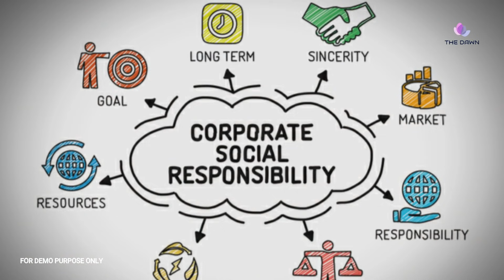Noida will become IT hub | The Dawn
Noida will become IT hub, 30 big companies investing 20 thousand crores | The Dawn
 Uttar Pradesh Noida (Gautam Budh Nagar) district will be counted as the hub of large Information Technology (IT) sector of the country. This is indicating buying of land by well-known companies like multinational company Microsoft, Adani Group and MAQ to set up data centers in Noida. Apart from these three companies, HCL, Google and TCS have already spread their feet in Noida. While Hiranandani Group, Netmagic Services, STT Pvt Ltd and Agarwal Associate Ltd are also in touch with the government to set up data centres.
These companies, which are investing in the field of data center and software technology in the state, are setting up their enterprises in the state only with the efforts of Chief Minister Yogi Adityanath. Due to the concessions given under the UP Electronics Manufacturing Policy-2017, 30 big investors showed interest in investing Rs 20,000 crore in the IT sector. This was possible only because of the IT policy brought by the Chief Minister to promote investment in the IT sector.
Considering the increasing interest of investors in the IT sector, the Chief Minister decided to declare Noida, Greater Noida and Yamuna Express areas located in the National Capital Region as ‘Electronics Manufacturing Ring Zone’ to promote electronics investment in the state. With this decision of the government, many reputed companies from China, Taiwan and Korea came forward to set up their units in UP. Last year Microsoft, Adani Group, MAQ, Hiranandani Group, Netmagic Services, STT Pvt Ltd and Agarwal Associate Ltd also took the initiative to invest in UP.
Acting on the investment proposals of these companies, the New Okhla Industrial Development Authority allotted 60 thousand square meters to Microsoft in Sector 145. Microsoft’s software park and data center will soon be set up on this land by investing Rs 1800 crore. More than 3500 people will get employment in this project.
With the arrival of Microsoft, the entire NCR, including Noida, will develop into a software hub. Similarly, Noida Authority has allotted a plot of 34,275 square meters to Adani Group at prime location in Sector-62 of the city and 39,146 square meters to Adani Enterprises in Sector-80 of Noida itself. The company will set up a world class data center on this plot. Adani Group will invest Rs 2,500 crore on this project. The project will provide employment to 2,350 persons. Apart from this, the Noida Authority has allotted a large plot of 16,350 square meters to MAQ India Pvt Ltd.
MACQ is one of the leading IT and ITeS companies in the world. The company will set up an IT project on this plot. The company will invest Rs 250 crore on this. MAQ has been allotted plot in Sector-145.
UP Govt Set to Develop Industrial Parks On PPP Model In Several Districts, Thousands Of Acres Of Land Identified Near Expressways To Build Industrial Parks
Attempt to attract maximum investments in the state, the Uttar Pradesh Government is gearing up to develop private industrial parks in many districts. The industrial parks to be built on public private partnership (PPP) model are expected to boost exports from the state as well.